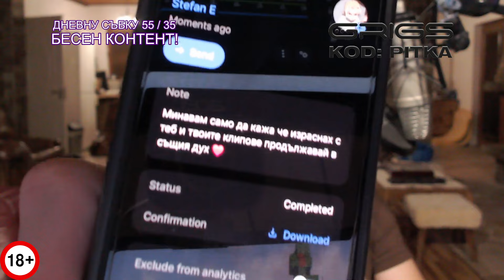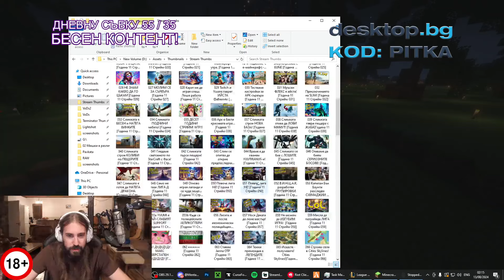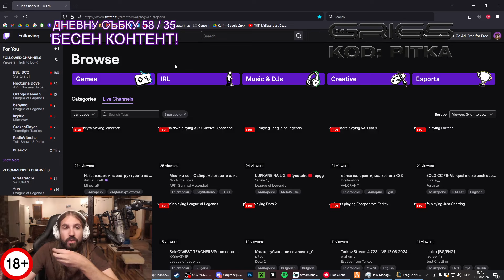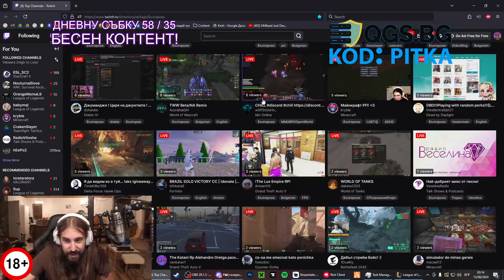12.08.2024_2 Градим пътищата на КАПИТОЛИЯ в Minecraft RP! Събaтон след 20 дни Година 11 Стрийм 200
⌚️ • всеки ден 20:00